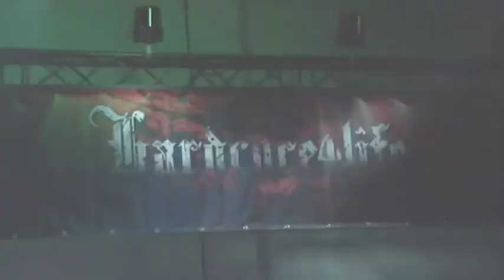Hardcore4life trailer 22.11.2008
The official trailer for the Hardcore4life event @ the Maassilo Rotterdam. This will take place on the 22nd of November 2008.